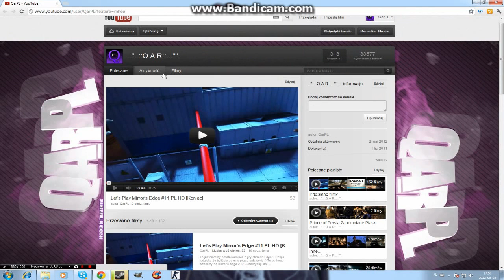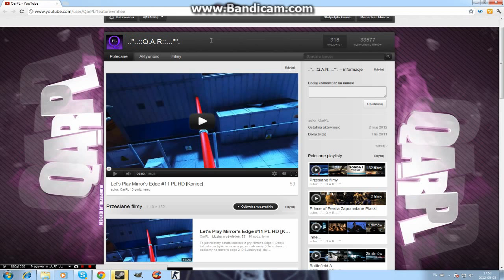Zmiany na kanale:Nowy Layout na youtube i podziękowania dla użytkownika TheReeshiter